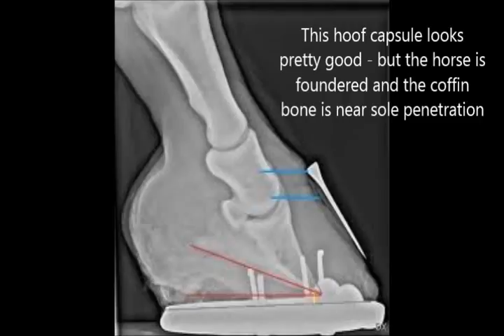The HGM trim performed at a clinic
This video shows the HGM trim being done on a horse at a clinic I did in Ohio in April, as well as answers to participant questions. To see how the HGM fixes imbalances in the hoof,